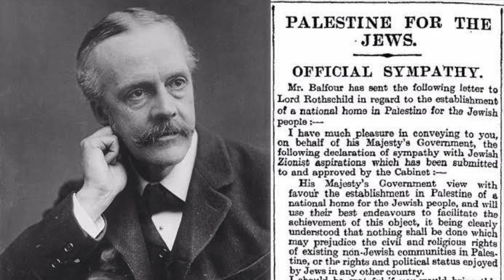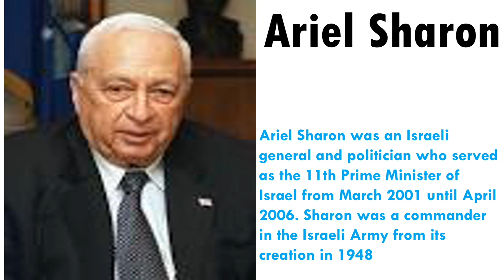ইসরায়েল ফিলিস্তিন দ্বন্দ কিভাবে শুরু হল | Palestine Conflict.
ফিলিস্তিন সমস্যার সমাধান হয় না কেন? এককথায় এ প্রশ্নের উত্তর: মধ্যপ্রাচ্যে সবাই যুদ্ধের বিরুদ্ধে, কিন্তু শান্তির পক্ষে নয়।
১৯৪৮ সালে জাতিসংঘের যে প্রস্তাব অনুসারে ইসরায়েল রাষ্ট্রের প্রতিষ্ঠা। সেই একই প্রস্তাব অনুসারে একটি স্বাধীন ফিলিস্তিন রাষ্ট্রেরও প্রতিষ্ঠা পাওয়ার কথা। সাড়ে ছয় দশক পরে ইসরায়েল এখন বিশ্বের অন্যতম শক্তিধর দেশ। আর ফিলিস্তিনবাসীর জন্য স্বাধীনতা অধরাই রয়ে গেছে। ১৯৪৭ সালে জাতিসংঘ ফিলিস্তিনকে বিভক্ত করে দুটি রাষ্ট্র (একটি ইহুদি, অন্যটি আরব) গঠনের সিদ্ধান্ত নেয়। অসম ও অন্যায্য
এই যুক্তিতে আরবেরা সে সিদ্ধান্ত মেনে নেয়নি।